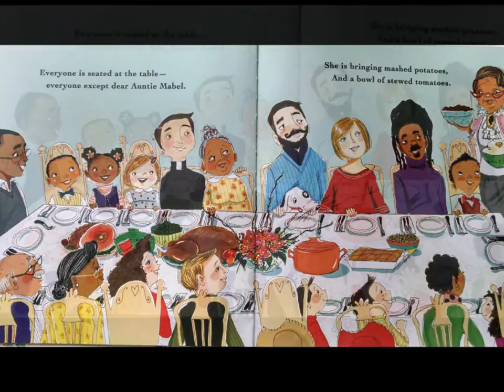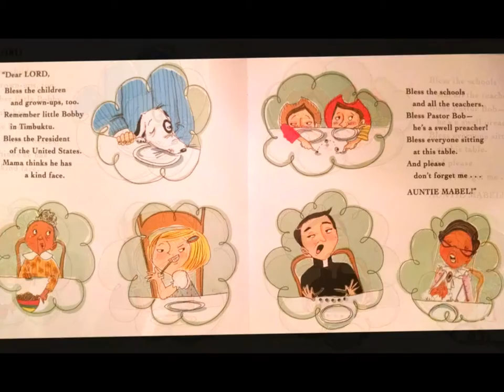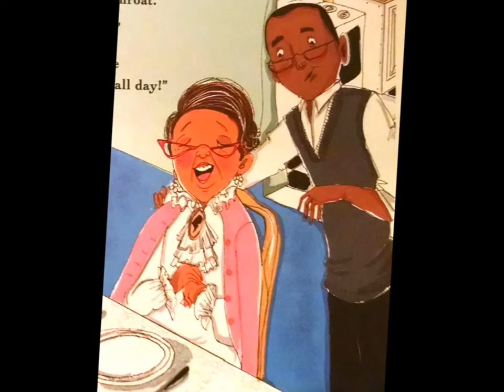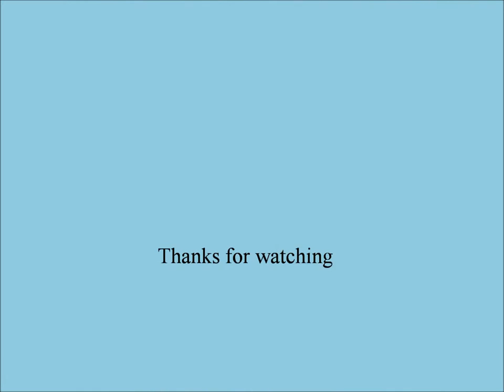Don't let Auntie Mable Bless the Table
A story that I can personally relate to, when growing up this was exactly what my grandmother did during family gatherings. I hope you all will enjoy this story.